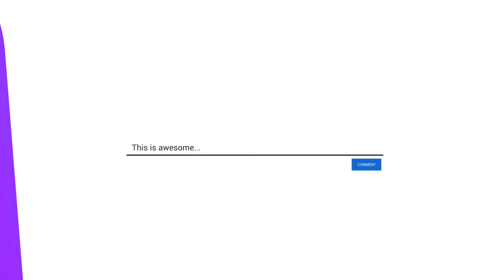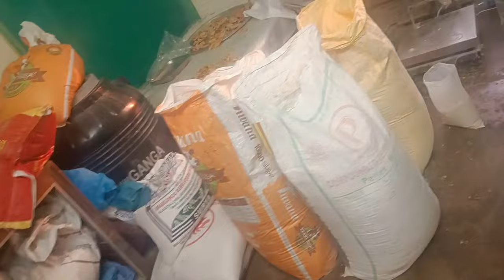Meet d hungry today Imagine ..Traveling!! ..@awakunga channel.@Tibetan vologer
like sd vedio
share as much